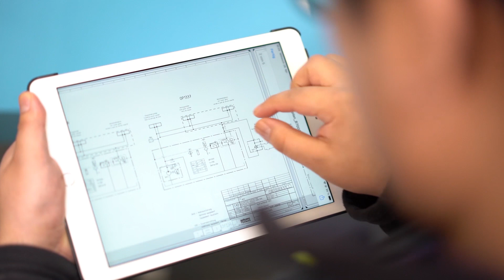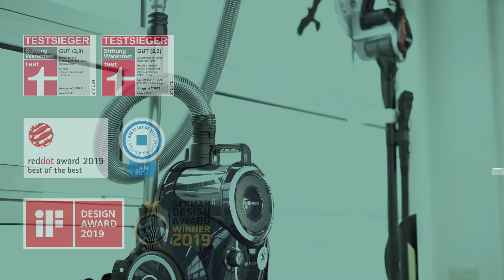Bosch Made in Germany